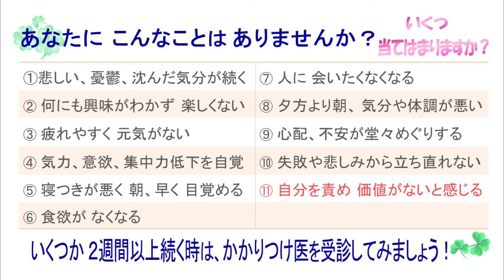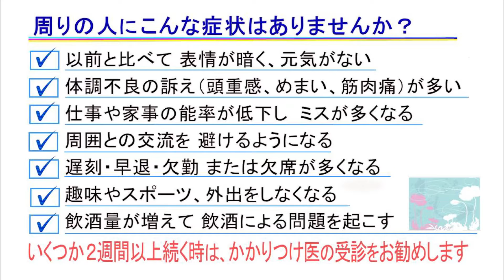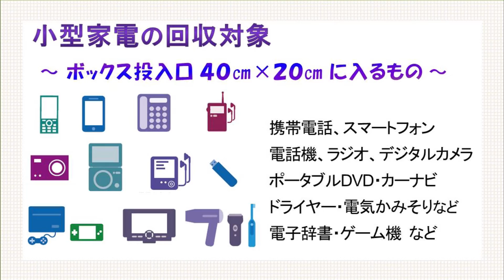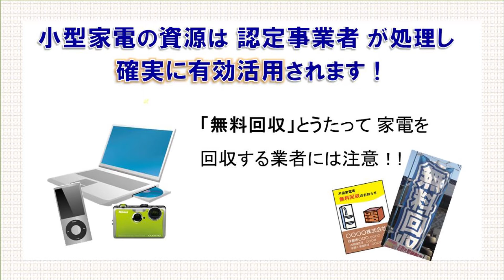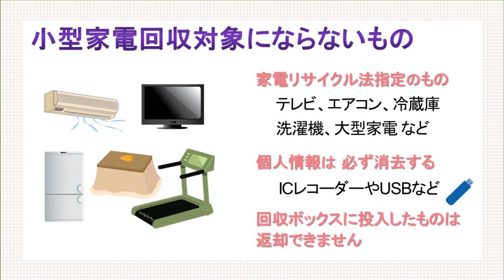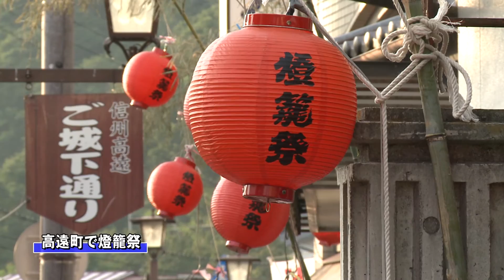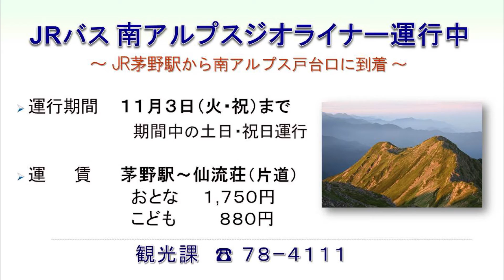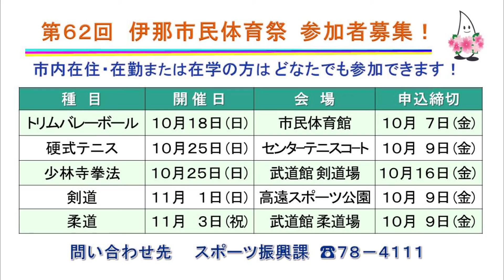伊那市広報番組「い～なチャンネル（平成27年9月26日放送分）」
広報番組「い～なチャンネル（平成27年9月26日放送分）」
あなたや大切な人の心は元気ですか？
小型家電の回収スタート！
トピック174～地域の話題～
お知らせ